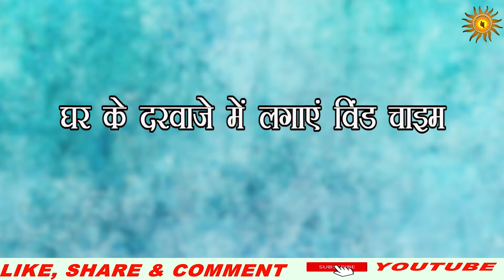Vastu tips: घर में कलेश है तो कीजिये ये उपाय | Ghar me kalesh hai to kijiye ye upaye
घर में कलेश है तो कीजिये ये उपाय | Ghar me kalesh hai to kijiye ye upaye